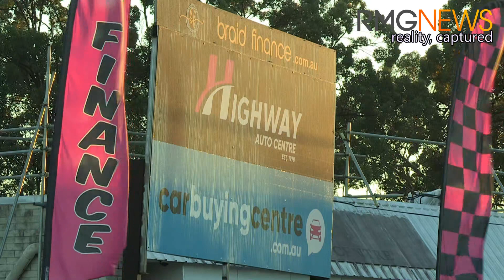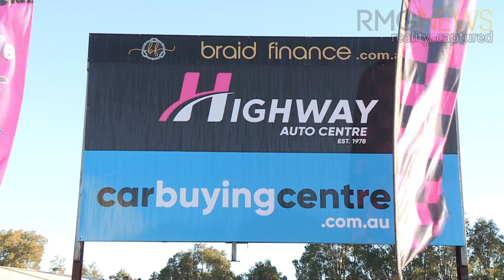SLACKS CREEK SHED FIRE 8/04/23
At around 5:24am Emergency Services responded to a shed fire in Slacks Creek.

Find And Rescue arrive on scene to a second alarm structure fire on Monte St after the owner, viewing security cameras and local Security Gard called  000 due to the large shed issuing a huge amount of black smoke.

Sadly a number of luxury vehicles have been destroyed due to vehicle's battery catching on fire and speeding from vehicles at a dealership.

firefighters are praised for their swift actions and were able to knock the Heavy fire down within 25min saving two offices.
Thankfully the local business is insured.